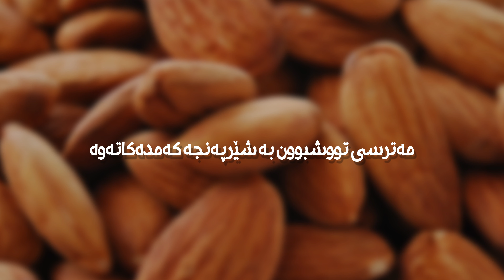گرینگترین ١٠ سوودی بادەم - خۆراک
تەندروست بە
tandrust ba
tandrwst ba
tandrustba
tandrwstba
سوودەکانی شیر
دوعای نەخۆشی
دروستکردنی خواردن
دابەزاندنی کێش
کێش دابەزاندن
قژ داهێنان
دابەزاندنی ورگ
چارەسەری قژ هەڵوەرین
چارەسەری زیپکە
ئازاری پشت
لابردنی موو
وەرزشی ورگ
گۆڕانی تیک تۆک
زیپکەی دەموچاو
زیپکەی ژێر پێست
ئازاری پشت
ماسک بۆ لابردنی زیپکە
لابردنی موو
چارەسەری قەبزی
چارەسەری مایەسیری
سوودەکانی سیر,
سوودەکانی جاترە,
سوودەکانی کاڵەک,
سوودەکانی قاوە,
سوودەکانی ئەلۆڤێرا,
سوودەکانی زەنجەفیل,
سوودەکانی هەنجیر
سوودی سیر
هۆکاری دواکەوتنی سوڕی مانگانە,
هۆکاری سەرئێشە,
هۆکاری زیپکە,
هۆکاری وازهێنانی سەنفلاوەر,
هۆکاری ئازاری قاچ,
هۆکاری لەبارچون,
هۆکاری قەبزی,
هۆکاری کەم خەوی
خۆراکی پێغەمبەر,
خۆراکی منداڵ,
خۆراکی منداڵان,
خۆراکی ماسی,
خۆراکی بەسود,
خۆراکی کیتۆ,
خۆراکی مێشک,
خۆراکی قژ,
تەندروستی خۆراک,
کالۆری خۆراک,
دکتۆری خۆراک,
پسپۆری خۆراک
خواردنی خۆش,
خواردنی کوردی,
خواردنی کۆری,
خواردنی چینی,
خواردنی ئاسان,
خواردن دروستکردن,
خواردنى كوردى,
خواردنی کیتۆ,
خواردن و شیرینی,
خواردن دروست كردن,
خواردن و شيرينى شاناز,
خواردن بۆ قەڵەوی,
خواردن خواردن,
خواردن و خۆشی,
خواردن کوردی,
hozan b12 خواردن,
خواردني فيتامين d,
خواردنى مندال 6 مانك
میوەکان,
میوەکان بە ئینگلیزی,
میوە فرۆش,
میوە ممنوعە,
میوەی قەدەغە,
میوە بە پیتی س,
میوەی شکراو,
میوەی کاکی,
وشککردنەوەی میوە,
ڕازاندنەوەی میوە,
سودەکانی میوە,
رازاندنەوەی میوە,
زەڵاتەی میوە
xwardni kurdi,
xwardn drust krdn,
xwardni khayal,
xwardny xosh,
xwardni kore,
xwardni asan,
xwardni chini,
xwardni xosh parwin,
xwardn drwst krdn,
xwardn xwardn,
xwardn w xoshi,
xwardn w shirini,
xwardn u shirini,
xwardn ba patata,
xwardni xosh,
xwardni asan w xosh,
xwardni asan u xosh,
xwardn bxo,
xwardn bo dabazandni kesh,
xwardn bo qalaw bun,
hozan b12 xwardn,
byar husen xwardn,
barnamay xwardn,
majid barnamay xwardn,
xwardn drwst krdn tara amin,
xwardn drwst krdni,
xwardn drwst krdni pizza,
xwardn drwst krdni ba kurdi,
xwardn drust krdn kurdi,
xwardn drust krdn tara amin,
ferbuni xwardn,
ferkari xwardn,
gorani mashrub xwardn droya,
gs ward,
rekawt gamer xwardn,
gorani mashrub xwardn,
gorani xwardn,
xwardni kory,
xwardni kurdi a_k_food,
xwardni kurdi tara amin,
xwardni kurdawari,
xwardni keto,
mashrub xwardn droya,
mashrub xwardn,
mashrub xwardn zor xosh,
mama vandam xwardn,
mabast king xwardn,
nan xwardn,
drwst krdni xwardn ba patata,
pushbike xwardn,
parwin xwardn,
rudaw xwardn,
razandnaway xwardn,
rasha sport xwardn,
sht xwardn,
dab skill xwardn,
kurdmax show xwardn,
swend xwardn,
showbox xwardn,
ava tv xwardn,
tara amin xwardni,
xwardn u xoshi,
xwardn u xoshy azhin dawd,
xwardn u xoshi azhin dawood,
xwardn u xoshy ashin daud,
xwardn u xoshi azhin daoud,
vlog xwardn,
kurdish vlog xwardn,
xwardni xera,
xwardny xosh kurdi,
xwardni xelan,
xwardny xosh asan,
zhyari xwardn,
xwardni mnal 6 manga
sudakani aloe vera,
sudakani pyaz,
sudakani sir,
sudakani lemo,
sudakani vaslin,
sudakani qawa,
sudakani helka,
sudakani rashka,
sudakani pyaz bo qzh,
sudakani helka bo qzh,
sudakani darchin,
sudakani daspar,
sudakani hanjir,
sudani jokes,
sudani jagran,
sudakani patata,
sudakani shoufan,
sudakani shofan,
sudakani ser,
sudakani tamata,
sudakani tree,
sudakany xayar
سوودەکانی هەنجیر
سوودەکانی سیر
سوودەکانی مێخەک
سوودەکانی ڕازیانە
سوودەکانی خورما
سوودەکانی زەنجەفیل
سوودەکانی جاترە
سوودەکانی لیمۆ
سوودەکانی مۆرینگا
سوودەکانی جەنجەفیل
سوودەکانی وەرزش
سوودەکانی تووی وشک
سوودەکانی هەنجیری وشک
سوودەکانی هەرمێ
سوودەکانی هەنگوین
سوودەکانی هێلکە
سوودەکانی هەڵوژە
سوودەکانی هاوسەرگیری
سوودەکانی خواردنی هێلکە
سوودەکانی نەعنا
سوودەکانی نۆک
سوودەکانی نیسک
سوودەکانی نانی بەیانی
سوودەکانی نوێژ
سوودەکانی نانی جۆ
سوودەکانی مۆز
سوودەکانی ماست
سوودەکانی ماسی
سوودەکانی مەلەوانی
سوودەکانی مۆبایل
سوودەکانی مەعدەنووس
سوودەکانی مانگۆ
سوودەکانی لالەنگی
سوودەکانی ئاوی لیمۆ
سوودەکانی قۆخ
سوودەکانی قاوە
سوودەکانی قەیسی
سوودەکانی قەزوان
سوودەکانی قەڕنابیت
سوودەکانی قارچک
سوودەکانی قورئان
سوودەکانی قارچ
سوودەکانی فستق
سوودەکانی شوتی
سوودەکانی شمڵی
سوودەکانی شیر
سوودەکانی شاتوو
سوودەکانی شۆفان
سوودەکانی شووتی
سوودەکانی شویت
سوودەکانی شێلم
سوودەکانی سرکەی سێو
سوودەکانی سماق
سوودەکانی سڵق
سوودەکانی سێو
سوودەکانی سیر بۆ قژ
سوودەکانی زەیتی زەیتون
سوودەکانی زینک
سوودەکانی زەیتوون
سوودەکانی زەردەچەوە
سوودەکانی زەعفەران
سوودەکانی زەیتی گوێزی هندی
سوودەکانی زەیتی گەرچەک
سوودەکانی رەشکە
سوودەکانی رۆژوو
سوودەکانی دارچین
سوودەکانی دارچینی
سوودەکانی دۆشاوی توو
سوودەکانی دۆ
سوودەکانی ڤیتامین دی
سوودەکانی شیری دایک
سوودەکانی خەیار
سوودەکانی خەنە
سوودەکانی خۆخ
سوودەکانی خوێندنەوە
سوودەکانی خوێن بەخشین
سوودەکانی خومرە
سوودەکانی جگەرە
سوودەکانی جۆ
سوودەکانی ترێ
سوودەکانی تەماتە
سوودەکانی ترۆزی
سوودەکانی تۆوی کەتان
سوودەکانی تور
سوودەکانی تیشکی خۆر
سوودەکانی تەرخون
سوودەکانی توو
سوودەکانی بادەم
سوودەکانی بامیە
سوودەکانی باینجان
سوودەکانی بیبەر
سوودەکانی باوی
سوودەکانی بنێشتی کوردی
سوودەکانی برۆکلی
سوودەکانی بڕۆکلی
سوودەکانی استغفراللە